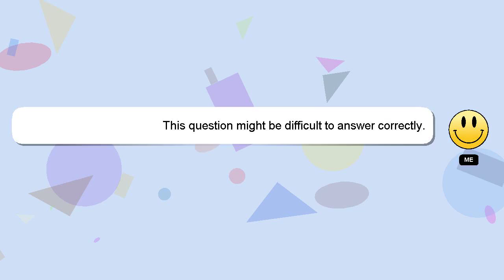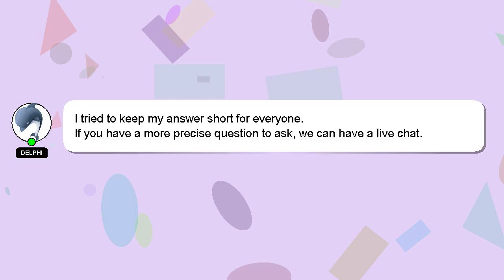Array : Is it safe to scan a struct of N members of same type as an array?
scan members of struct an type as Array to N Is it same a : of array? safe